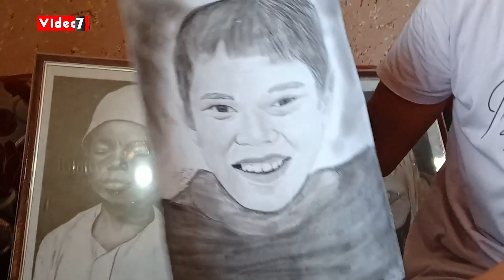موهبة واعدة فى الرسم.. خالد يرسم بقدميه مع إغماض عينيه